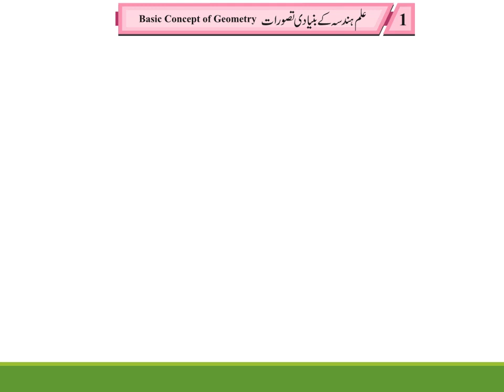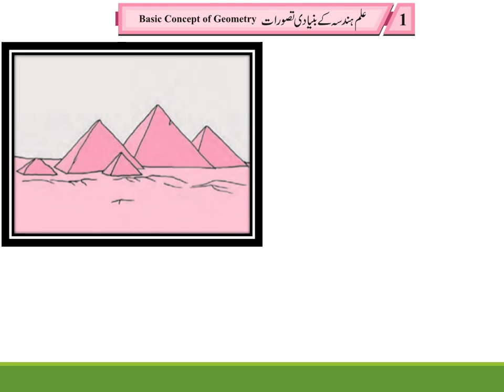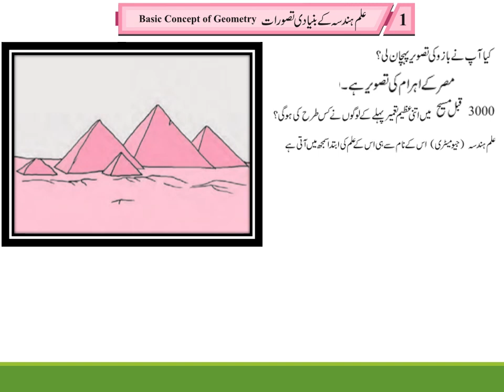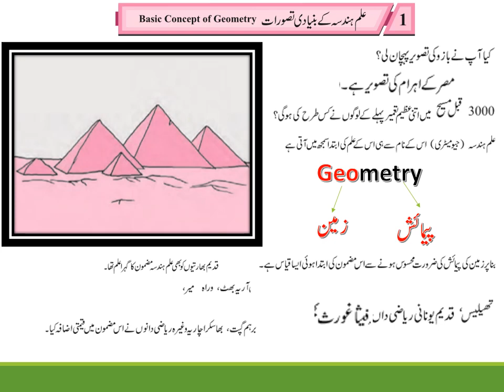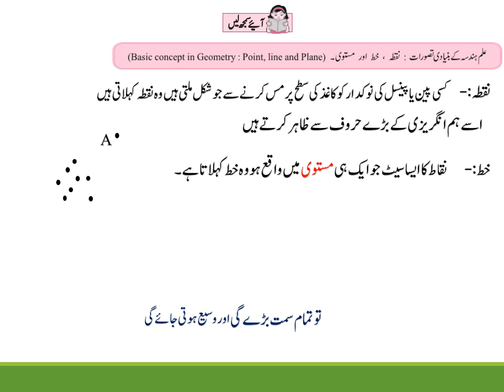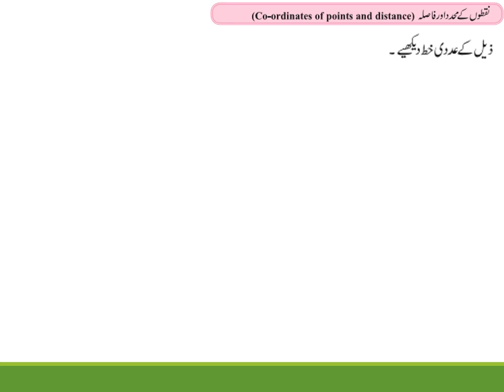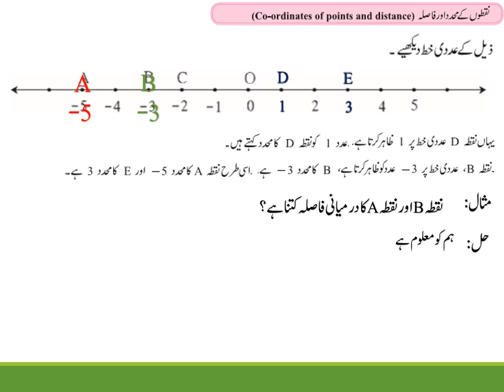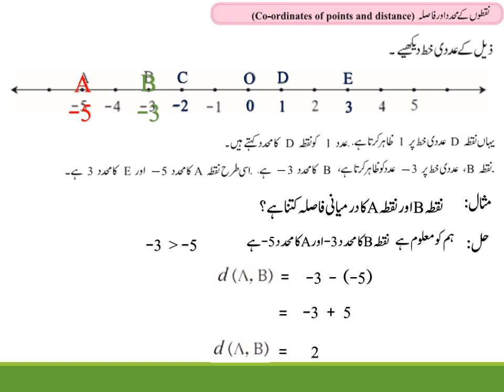9th Maths Part 2 | Chapter 1 Basic Concepts of Geometry Lecture 1 | Maharashtra Board with asif sir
Dear student is video me hum sikhenge Ixth maths-2 ka chapter- 1 علم ہندسی کے بنیادی تصوراتBasic concept of geoemtry  jis me hum basic point  of chaptr-1